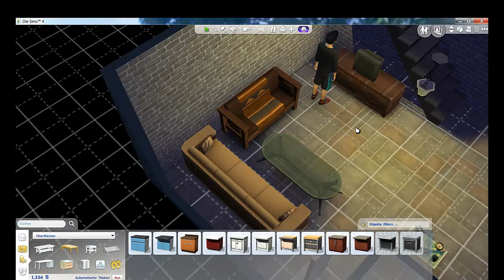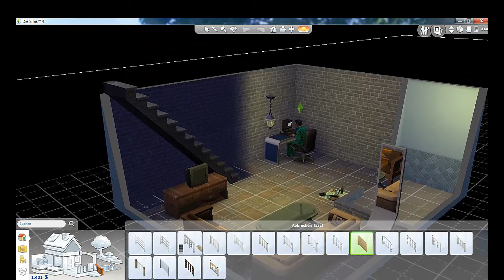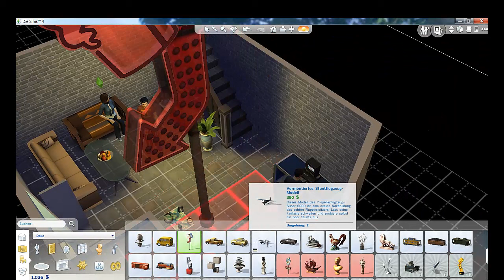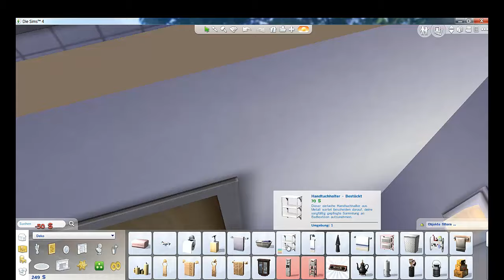Let's Play Sims 4, Runde 2 - Part #6 Schöner Wohnen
Das "Einsatz in 4 Sims-Wänden" Team ist vor Ort! Und wir brauchen als aller erstes...